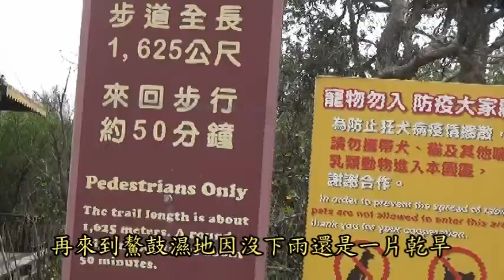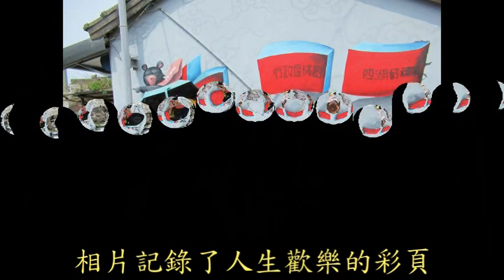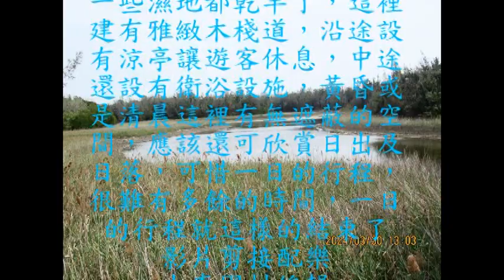2024 03 30 孤挺花海，四湖泊子寮熊藝術村，鰲鼓濕地一日之旅影片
雲林孤挺花場地很大，只是沒有規劃好，可能是試種階段，沒有把花之美顯現出來，所以還沒有吸引力，鰲鼓濕地，有完善的木棧道，沿途設有涼亭，供遊客休息，中途還設有衛浴設施，是非常棒的踏青場所。